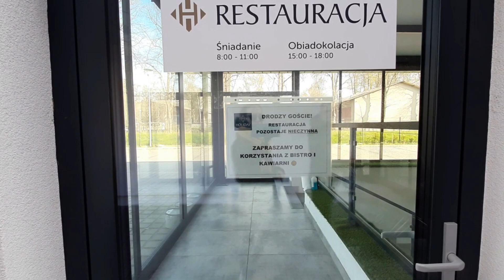MAJÓWKA W HOLIDAY PARK&RESORT || VLOG - roomtour, ekipa i poszukiwania restauracji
Czas na vlogi z majówki :)
Spędziliśmy ją w domkach sieci Holiday Park&Resort. W filmie oprowadzę Was po takim domku oraz po terenie obiektu. Skorzystaliśmy z niektórych udogodnień takich jak łóżeczko dziecięce czy krzesełko do karmienia - szczegółowy cennik znajdziecie na stronie Holiday Park&Resort
Do naszej kameralnej wycieczki dołączyła pokaźna ekipa!

LOKOWANIE PRODUKTU: najlepsze czapki od PANI CZAPSKIEJ- sprawdzają się nawet w zimnym maju :)))